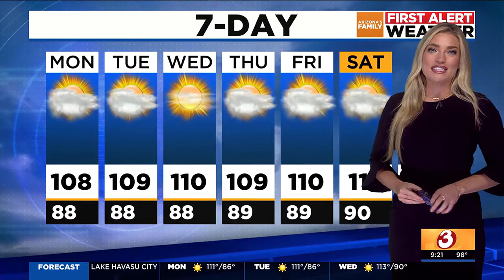Blowing dust spotted in parts of Arizona